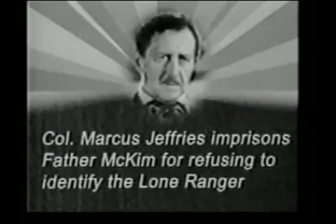The Lone Ranger - Ch15 -04/09/1938 : The Last of The Rangers